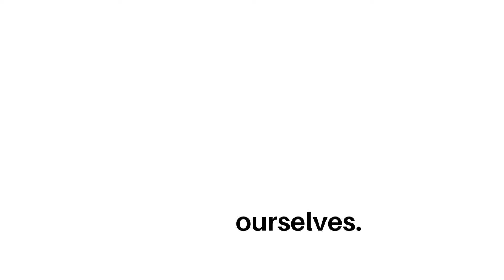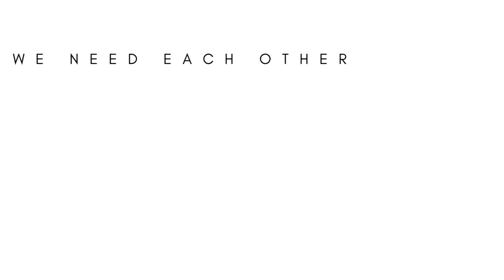Synergy Coworking Commercial Loop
View our commercial for Synergy Coworking. Located in Madison, Wisconsin, Synergy Coworking services work to tear down the barriers between you and your potential and replace them with the open space you need to run, to grow, and to thrive.

Learn more about Synergy Coworking here: synergymadison.com

And learn more about us, Owl Street Studio, here:
owlstreet.studio